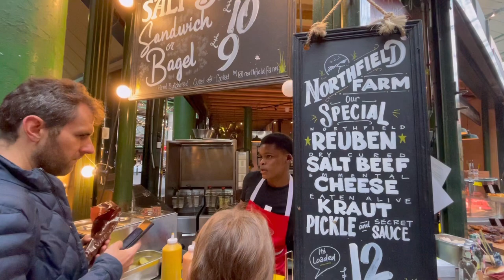イギリスの飯がまずいって言い出したヤツ誰だよ？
ビザの関係で副業禁止のため収益化停止しています。